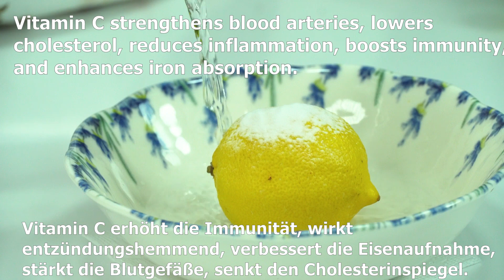Trinken Sie 3 Mal am Tag! Ein effektives Getränk, das Fett und Pfunde am Körper verbrennt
Dieses Getränk lässt das Körperfett teilweise schmelzen und nach ein paar Tagen werden Sie einige Veränderungen feststellen. Am besten achtet man auf den Kaloriengehalt der Ernährung, damit das Ergebnis effektiver wird. Entfernen Sie auch süße und stärkehaltige Lebensmittel.
Verbindung:
1 Zitrone
Etwas Ingwer (für den Geschmack)
1 Zimtstange
700 ml Wasser
Wichtig! Vergessen Sie nicht die Kontraindikationen, konsultieren Sie vor der Anwendung Ihren Arzt !!!